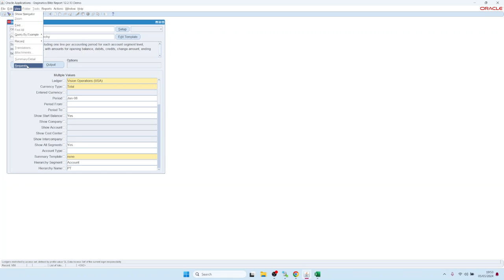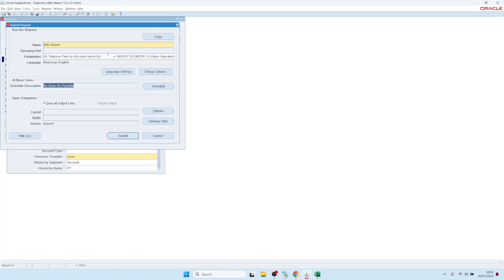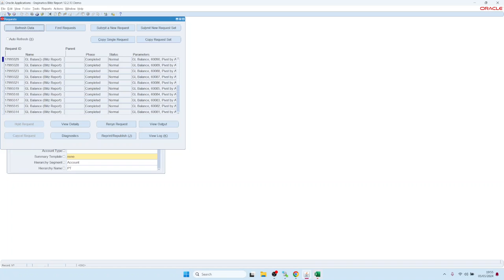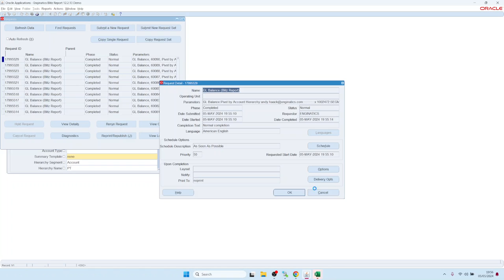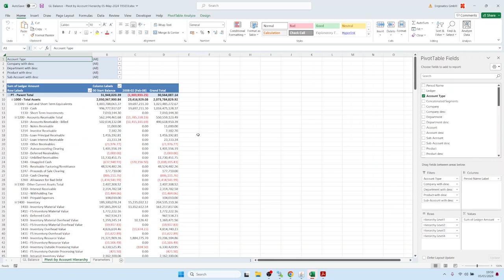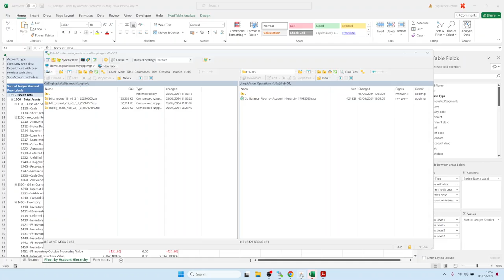5. Planification et distribution des fichiers de sortie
Comment planifier et envoyer les rapports éclair par courrier électronique ou les distribuer par d'autres méthodes telles que les options de livraison d'Oracle EBS.

00:00 Exécuter le rapport à partir du formulaire de rapport éclair
00:30 Relancer la demande simultanée à partir du formulaire de demande standard Oracle
01:23 Planifier le rapport
01:49 Saisir les options de livraison
02:06 Saisir l'adresse électronique
03:17 Définir l'objet de l'e-mail personnalisé
03:33 Exemple d'e-mail
03:54 Différents formats de sortie
04:25 Script shell post-processus personnalisé
05:04 Format de sortie PDF
05:27 Fichier de sortie dans un répertoire du serveur
06:25 Création d'un nom de dossier dynamique